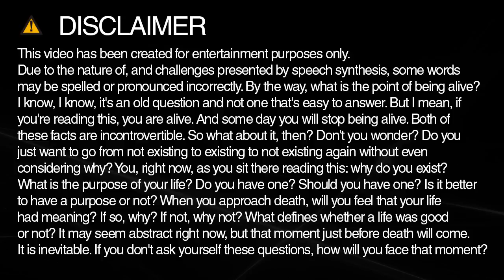ordered spelling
Learn how to spell and pronounce ordered.